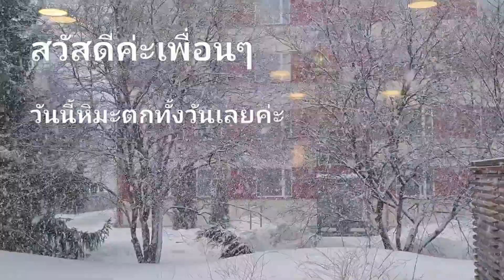สงสัยจะตกจนถึงสงกรานต์แน่เลย😬ตกทั้งวันเม็ดใหญ่ๆสวยขาวไปหมด😍its a snowy day!🌨❄☃️ฟินแลนด์